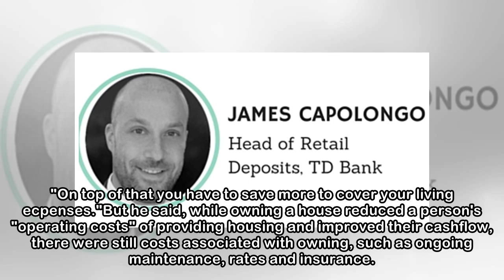Renters planning to be tenants in retirement face big savings target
SUSAN EDMUNDS Last updated 14:07, May 18 2018 Gareth Kiernan: "Assuming mortgage rates don't change, you're effectively fixing your accommodation costs at today's prices when you buy a house." If you ...